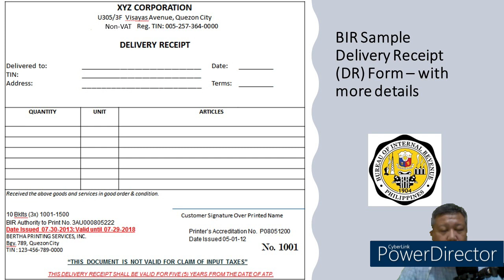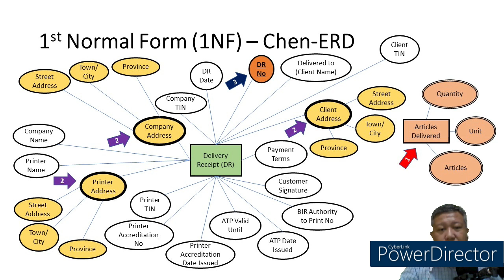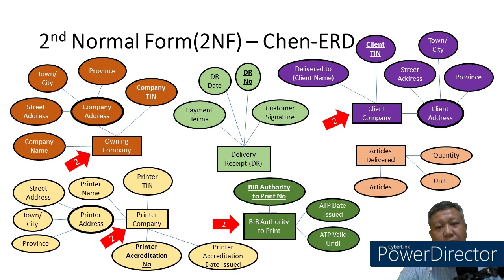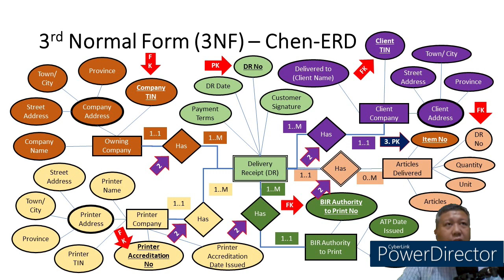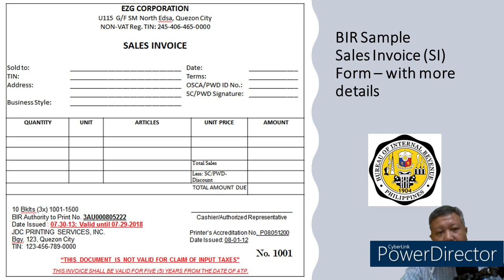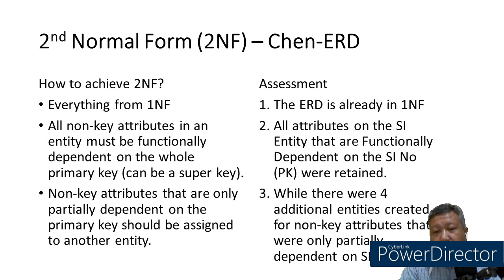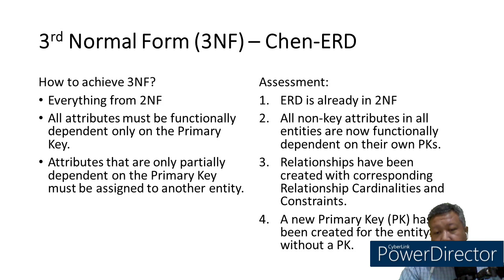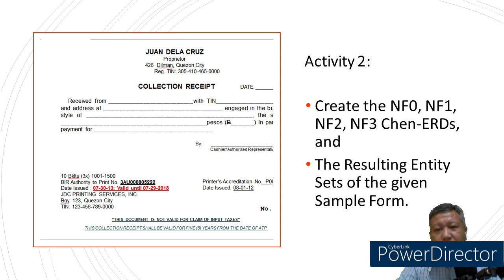Database Design Normalization Examples (Tagalog)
For the students of LSPU-SCC Only.

All media in this video is used for education purpose. All footage, music & images used belong to their true owners.